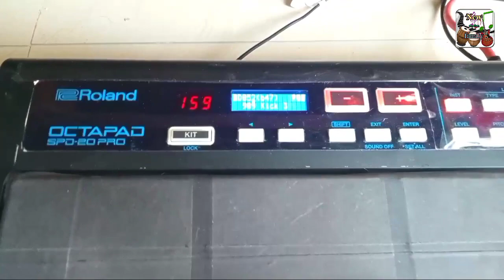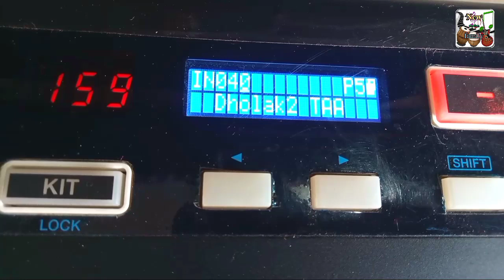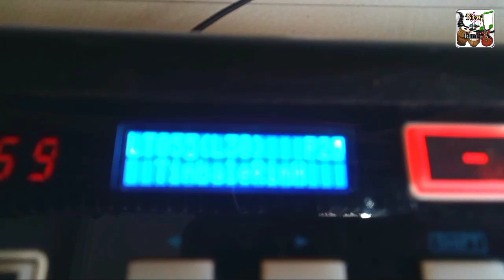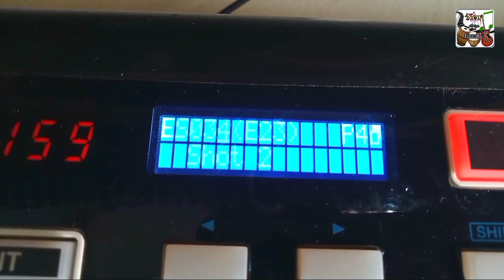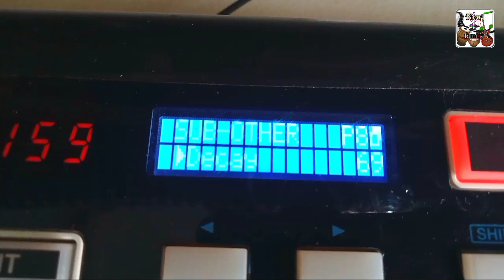bhojpuri style page SPD 20 pro SPD 20x SPD 20 patch editing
hello friends ☺️

is patch ki editing video me hai

SPD 20 pro SPD 20 x spd 20 pad patch editing

bhojpuri style page

New ryhthm family